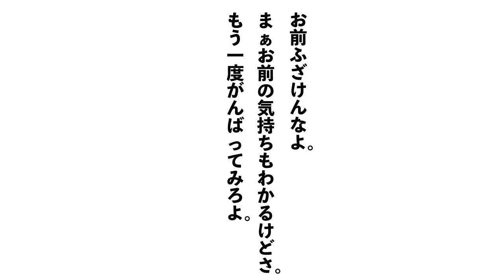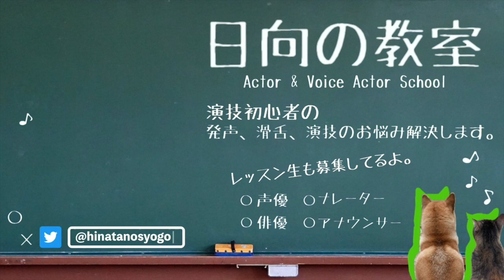演技初心者がやりがちな不自然な演技６選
今回は
についてしゃべってます。

ぼくと仲間の声優とでマンツーマンのレッスンもやっています😄
演技経験の有無は一切問いません。
本気で頑張りたいという人だけどうぞ！